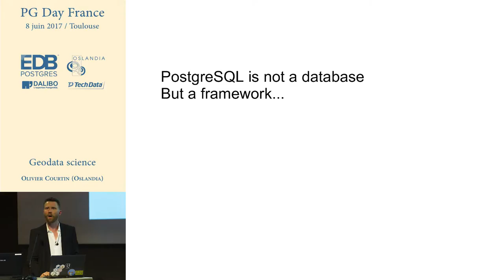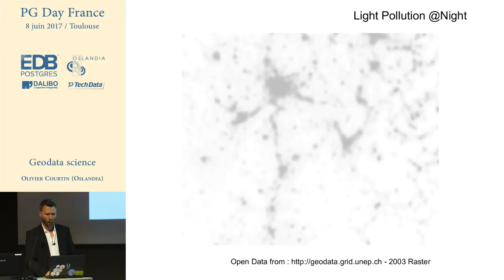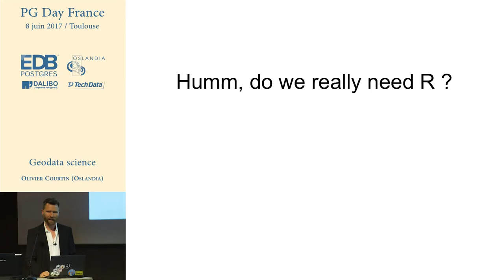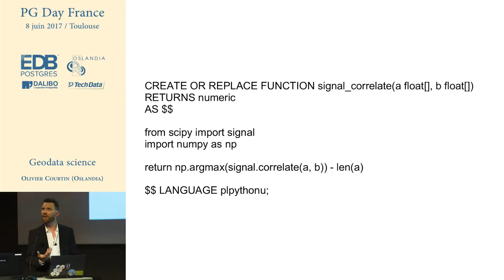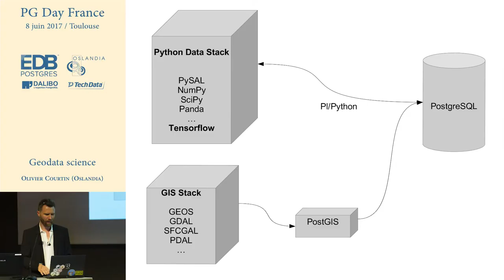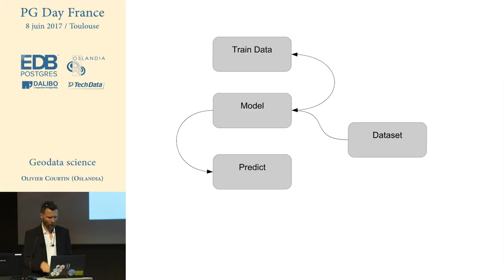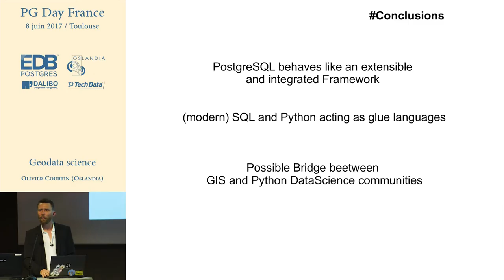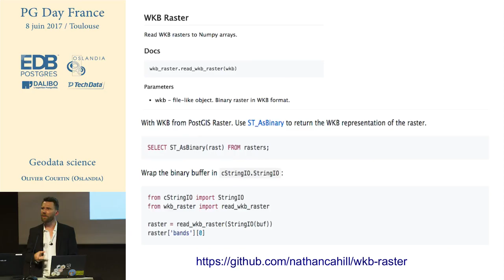PG Day France 2017 : Olivier Courtin - GeoDataScience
Via un exemple concret basé sur de l'OpenData, cette présentation se propose de montrer comment PostgreSQL est -déjà- un Framework de développement orienté data de tout premier choix.

Permettant de mettre en oeuvre toutes les phases d’intégration, consolidation et traitements avancé de données.

Et ce dans un environnement très intégré, qui pour le GéoDataScientist, n'implique que SQL et Python comme langages de glue.

Associer les fonctions spatiales de PostGIS, les aspects statistiques natifs, et la possibilité d'appeler des API Python depuis PostgreSQL,

et last but not least faire de plus appel à du Machine Learning, permettent d’élargir résoluement les possibles !

Olivier est Commiteur PostGIS et Co-Fondateur Oslandia